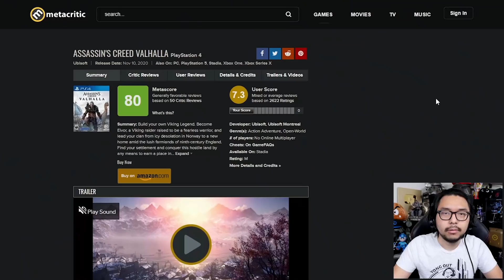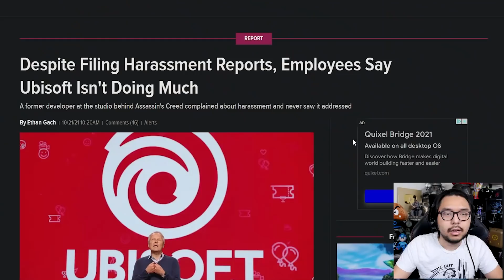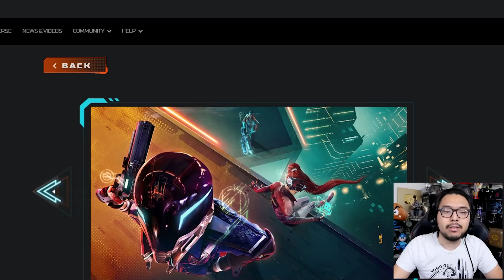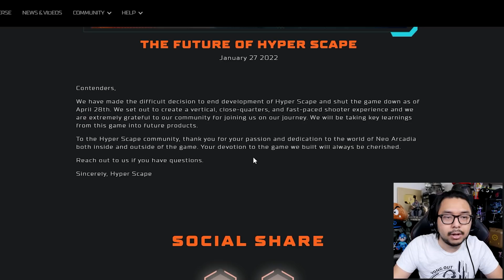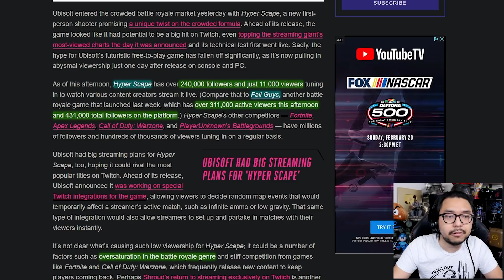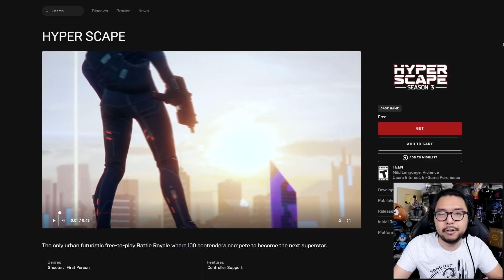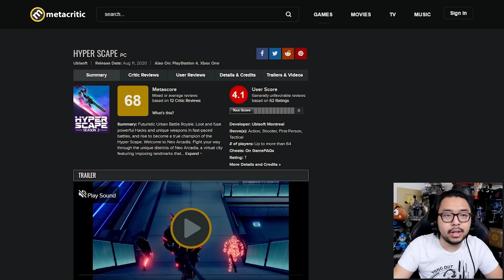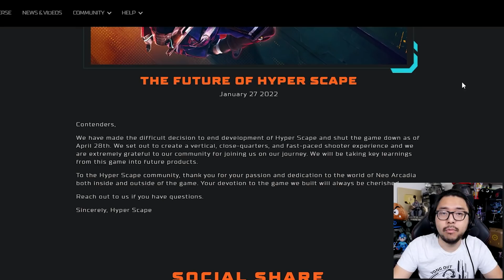Ubisoft Battle Royale Hyper Scape Bombs & Dies After 1.5 Years & Watch Dogs Legion Ends Support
TOP PATRONS
[CIPHER]
 - Joseph Lavoie
[BIG BOSS]
 - Coopster
 - Devon B
 - Jonathan Ball
 - Sarano
[BOSS]
 - Charlie Galvin
 - Gerardo Andrade
 - Joe Hunt
 - Michael Redmond
 - Peter Vrba
 - Time Dragonlord
[LEGENDARY]
 - BattleBladeWar
 - TacoBell Call911
 - Theron Webb